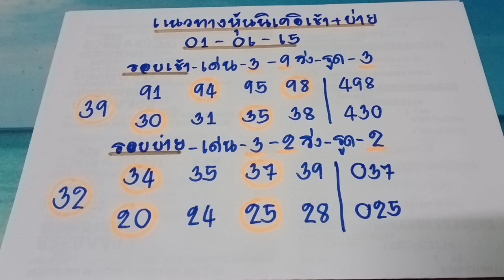🇯🇵แนวทางหุ้นนิเคอิ หุ้นนิเคอิวันนี้ หุ้นนิเคอิเช้า หุ้นนิเคอิบ่าย วันที่01/06/65 รอบเช้ามา71